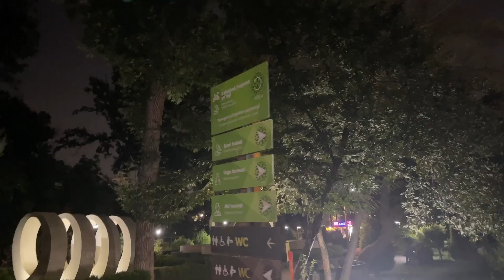Eco Park Tashkent at night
In the center of the capital in Mirzo-Ulugbek district is a unique natural recreation area –t he Central Ecopark named after Zahiriddin Babur.